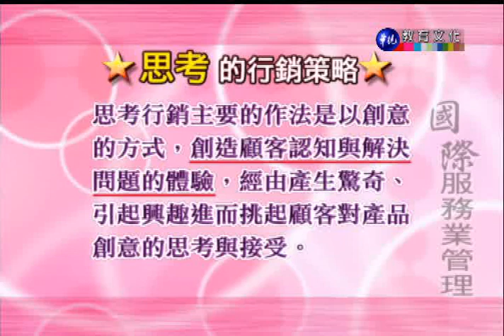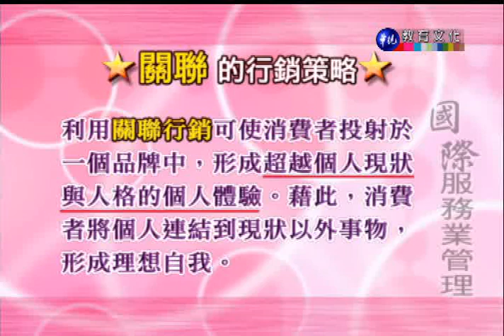國際服務業管理_第7講